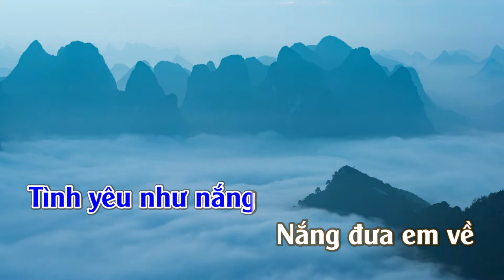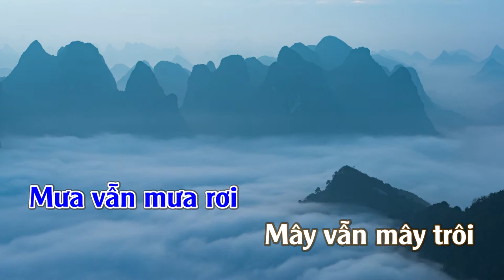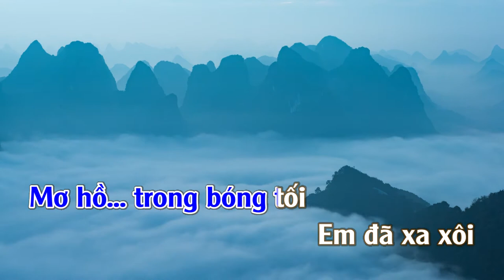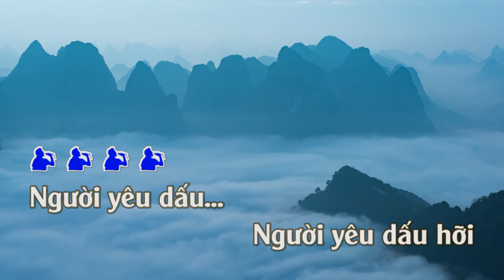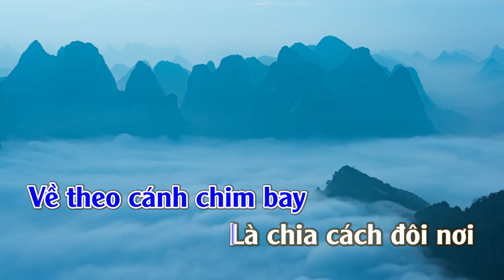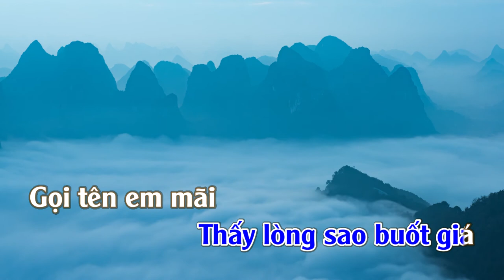Riêng Một Góc Trời | Karaoke | Tone | Nam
Riêng Một Góc Trời
Ca sỹ thể hiện: Trọng Tấn; Bằng Kiều & Ngọc Anh; Thanh Hà; Quang Hà; Đức Tuấn; - Phan Đinh Tùng; Phan Anh Dũng (Saxophone); Đình Bảo; Tuấn Ngọc; Trần Hiếu; Khôi Minh; Tuấn Ngọc; Thụy Vũ; Xuân Thiện; Nghĩa Trần; Saxophone Ngọc Minh; Hoài Nam; Xuân Phú; Lâm Nhật Tiến; Khánh Hà; Nguyên Khang; Nhạc Hòa Tấu; Kim Tuấn; Nhiều Nghệ Sĩ; Hồng Ân; Hoàng Nguyên; Kim Tương; An.; HuTieuXao; Tuấn Ngoc.; Lê Anh Quân & Hồ Hoàng Yến; PigLovely88; Lê Anh Quân; LạcQuan; Xin Dấu Tên. (Thâu live at big concert with X32); Tuan Khoa; Đinh Ngọc Duy; Cẩm Nhung; Lê Anh Quân & Hồ Hoàng Yến; Võ Tường Duy; Hoàng Đệ & Nam Phong